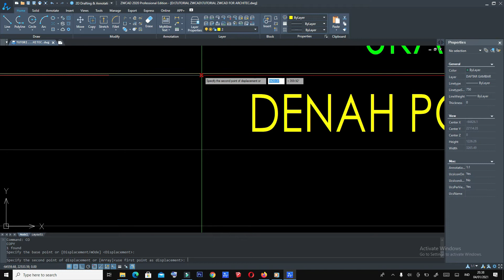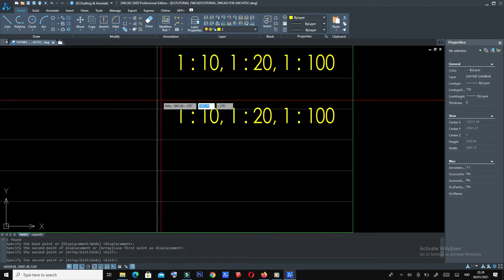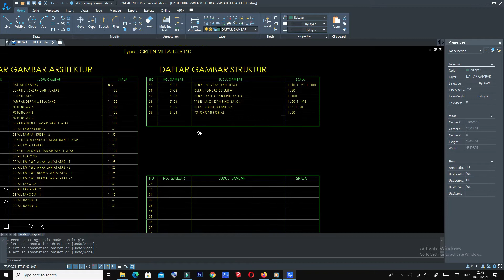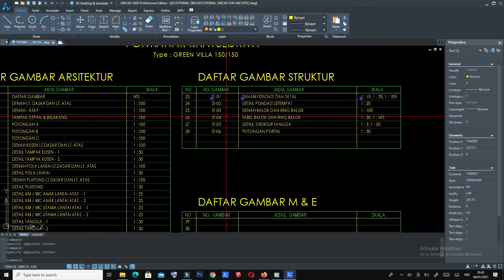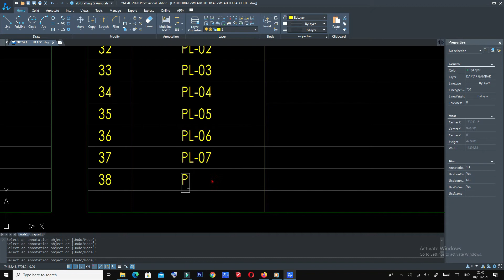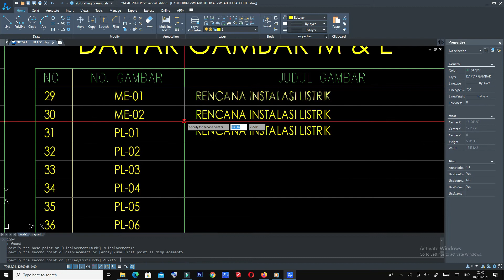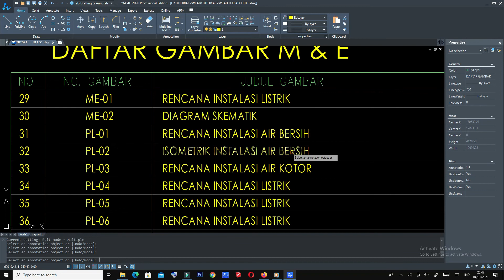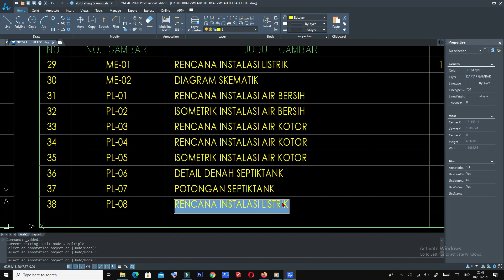001 TUTORIAL ZWCDA MEMBUAT DAFTAR GAMBAR MEKANIKAL DAN ELEKTRIKAL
DOWNLOAD GAMBAR LENGKAP DAN DETAIL ( DWG )
KLIK LINK DIBAWAH INI

autocad 3d tutorial in hindi,
autocad all commands tutorial in hindi,
autocad 2007 tutorial in hindi,
autocad electrical tutorial in hindi,
autocad 2020 tutorial in hindi,
autocad architecture tutorial in hindi,
tutorial autocad indonesia,
tutorial autocad instalasi listrik,
tutorial autodesk inventor,
tutorial autocad inventor.pdf,
tutorial autocad ipad,
tutorial autocad import autocad to pdf,
tutorial autocad italiano,
tutorial autocad ita,
autocad jewelry design tutorial,
autocad civil 3d tutorial jeff bartels,
tutorial autocad membuat jembatan,
tutorial autocad membuat jalan,
tutorial autocad ke sketchup,
autocad tutorial in kannada,
autocad tutorial shortcut keys,
autocad kitchen design tutorial,
autocad 2007 tutorial in kannada,
autocad tutorial kitchen,
autocad 3d tutorial kitchen,
tutorial import autocad ke sketchup,
tutorial autocad land desktop 2009 bahasa indonesia,
tutorial autocad lengkap,
tutorial autocad land desktop 2009,
tutorial autocad lengkap pdf,
tutorial autocad land desktop 2009 pdf,
tutorial autocad ldd 2009,
tutorial autocad land desktop 2006 pdf,
tutorial autocad layout,
tutorial autocad membuat pondasi,
tutorial autocad membuat potongan,
tutorial autocad mechanical,
tutorial autocad membuat rumah,
tutorial autocad mesin,
autocad tutorial in nepali,
autocad 2007 tutorial in nepali,
autocad tutorial nptel,
autocad tutorial na srpskom,
autocad .net programming tutorial,
autocad tutorial new version,
autocad pipe network tutorial,
autocad vb.net tutorial,
tutorial autocad online,
autocad orthographic drawing tutorial,
best autocad tutorial on youtube,
autocad tutorial offset,
autocad official tutorial,
autocad 3d object tutorial,
autocad orthographic projection tutorial in hindi,
autocad tutorial on ipad,
tutorial autocad plant 3d,
tutorial autocad pemula android,
tutorial autocad part 2,
tutorial autocad pondasi,
tutorial autocad plant 3d 2019,
tutorial autocad potongan,
tutorial autocad pdf,
autocad plant 3d tutorial p&id,
autocad p&id 2017 tutorial,
autocad p&id tutorial pdf,
autocad p&id tutorial español,
autocad quantity takeoff tutorial,
autocad quick tutorial,
tutorial autocad rumah 2 lantai,
tutorial autocad rumah sederhana,
tutorial autocad rumah 3d,
tutorial autocad romana,
tutorial autocad revit,
autocad rendering tutorial,
autocad revit 2019 tutorial,
autocad road design tutorial,
tutorial autocad structural detailing 2015 pdf,
tutorial autocad structural detailing,
autocad section drawing tutorial,
autocad page setup tutorial,
autocad scale tutorial,
autocad page setup tutorial bangla,
autocad layout scale tutorial,
autocad 3d sinhala tutorial,
tutorial autocad teknik mesin,
tutorial autocad teknik sipil,
autocad tutorial in tamil,
autocad tutorial in telugu,
autocad tutorial tagalog,
autocad 3d tutorial in tamil,
autocad text tutorial,